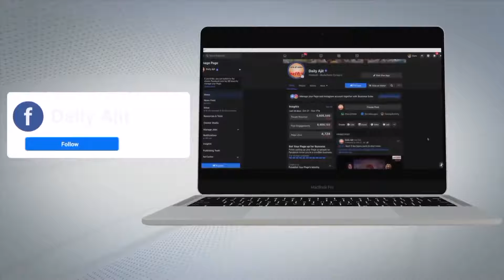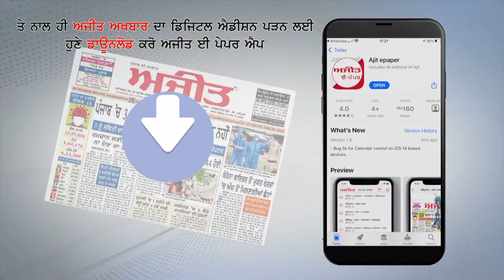सुनिए डॉक्टर रणदीप गुलेरिया, एम्स निदेशक ने क्या कहा कोरोना को लेकर